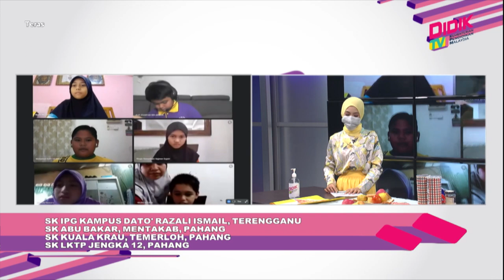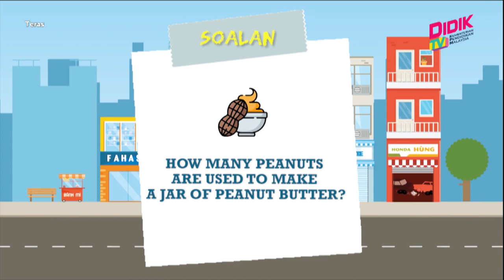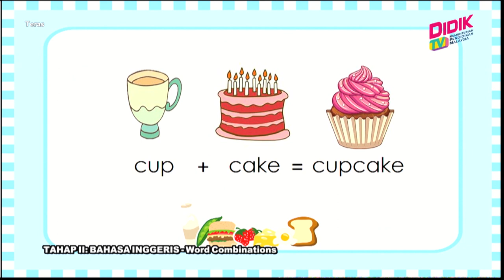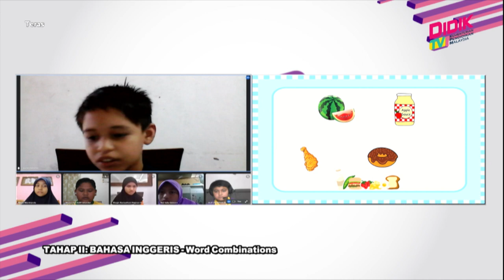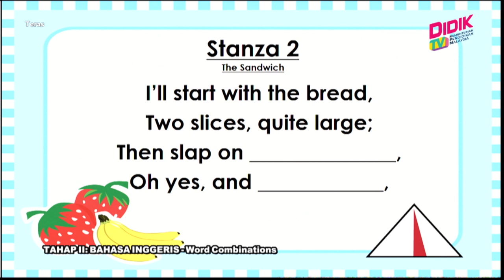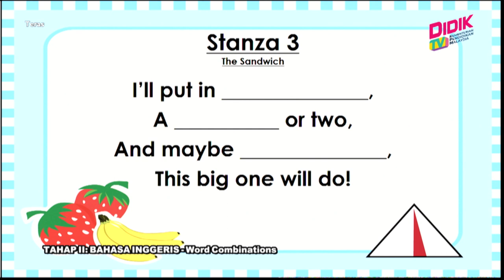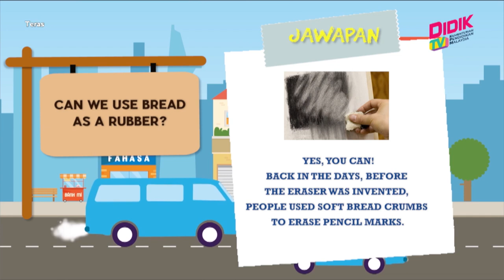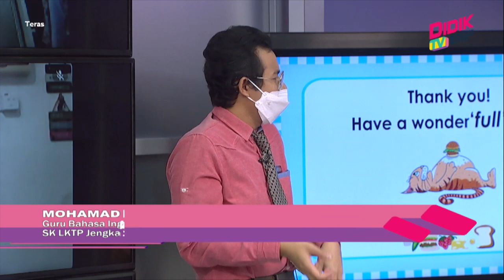Teras (2021) | Tahap II: Bahasa Inggeris - Word Combinations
Tajuk: Tahap II: Bahasa Inggeris - Word Combinations
Guru: Mohamad Hafizuddin Ma'Mor & Jezrina Binti Jaafar Sidek